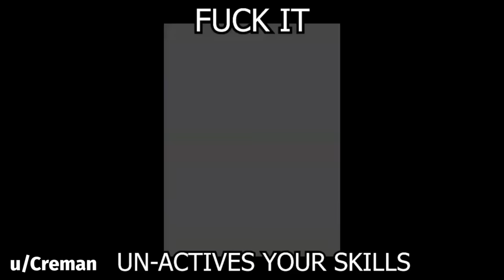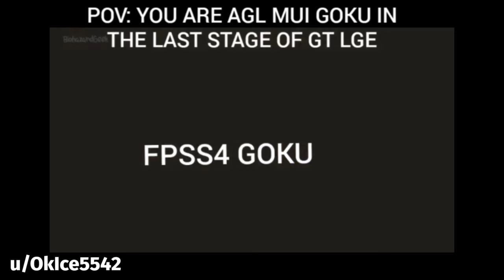DOKKAN BATTLE MEME COMPILATION V15